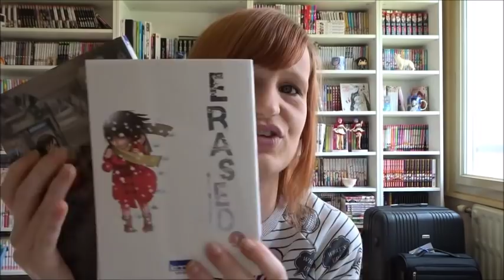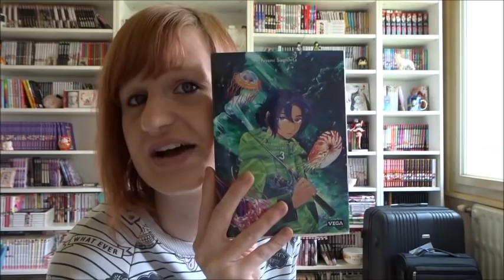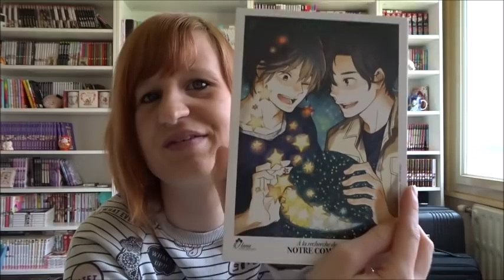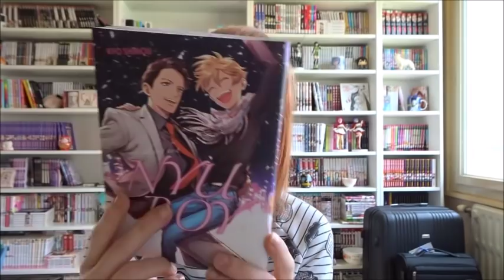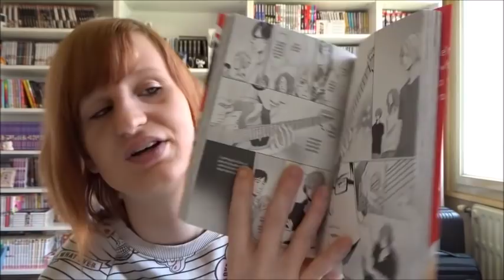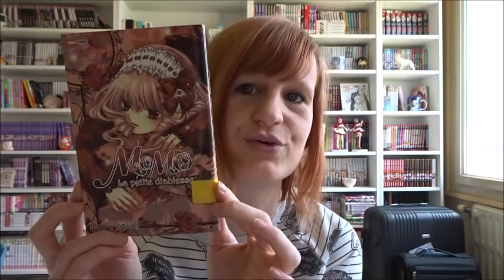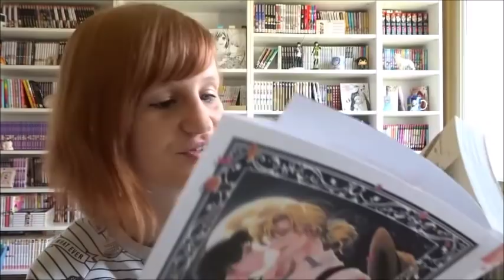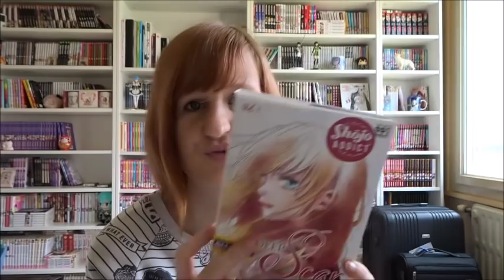ACHAT MANGA MAI 2019 + UNBOXING ABONNEMENT BL IDP & GIBERT JOSEPH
Bonjour à tous on se retrouve pour une nouvelle vidéo
Bon visionnage !